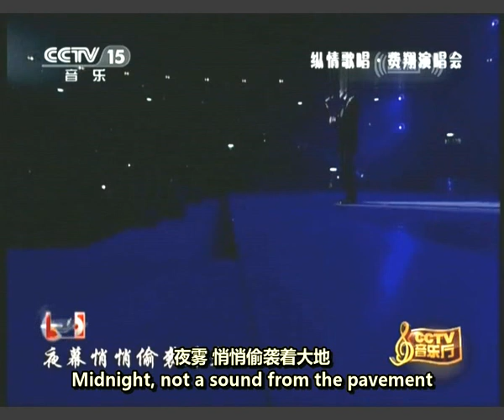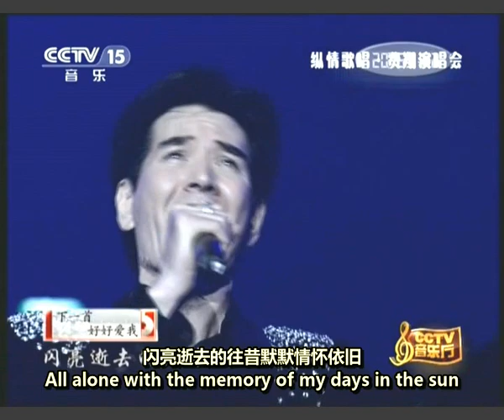费翔(Fei Xiang)Kris Phillips：Memory 回忆(中英字幕)